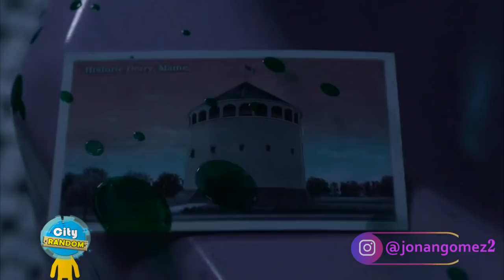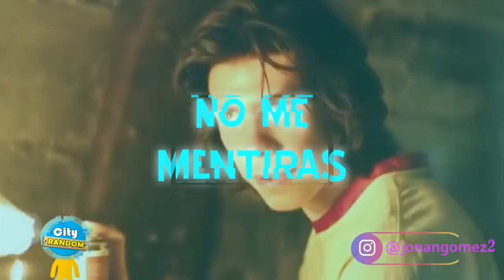LOS MEJORES MEMES DE IT (ESO) DEL 2021 🔵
IT eso español, si te ries pierdes it eso parodia, este video es los mejores memes de it capitulo 1 y capitulo 2 que hice durante todo este año! gracias por todo el apoyo que le dieron a estos videos, si no fuera por eso no habríamos llegado a tantos videos de memes de it.

en este video les muestro los que para mi fueron los mejores memes de it del 2021 desde memes de it 20 hasta el memes de it 27 wooow son demasiados, eso es muy cool. desde: pennywise bailando, escena de los globos, escena alcantarilla, el club de los perdedores, bill y beverly, richie humor, stanley, reddie y 1990 vs 2017 it.

feliz 2021, arios capitulo 2 y capitulo 1